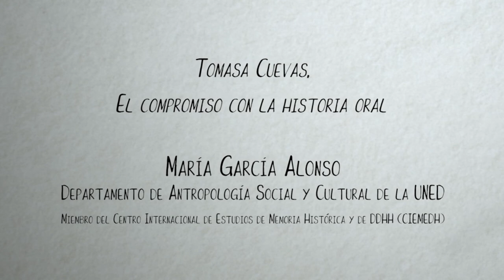Miscelánea: Relatos y Relatoras V - Tomasa Cuevas. El Compromiso con la Historia Oral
Serie: Miscelánea: Relatos y Relatoras
Tomasa Cuevas fue una militante comunista encarcelada tras la guerra civil. En la transición entrevistó y grabó a numerosas mujeres con las que había coincidido en distintas prisiones. Estas historias de vida, que se conservan en un archivo público en Barcelona, permiten reconstruir la vida cotidiana en el interior de las cárceles para mujeres de la posguerra y la vida posterior de estas personas tras su puesta en libertad.
Participan:
 María García Alonso profesora Antropología Social y Cultural, Facultad de Filosofía, UNED